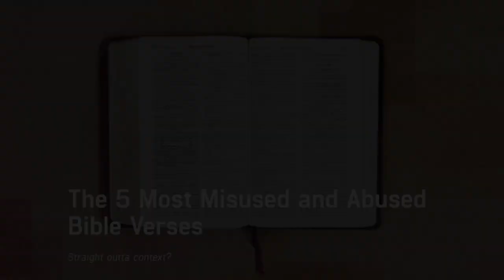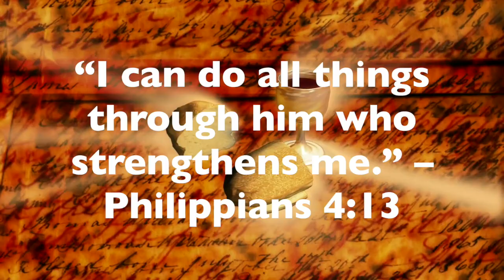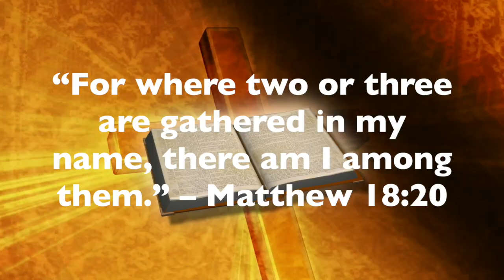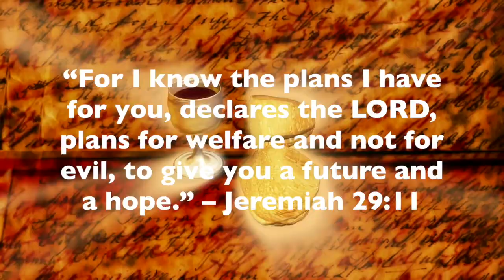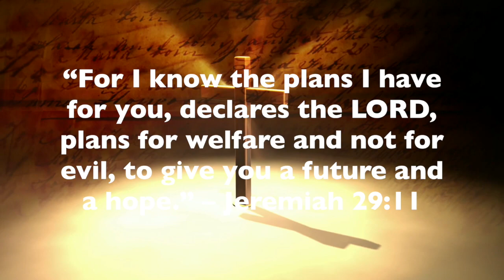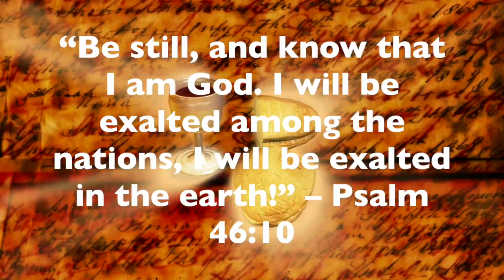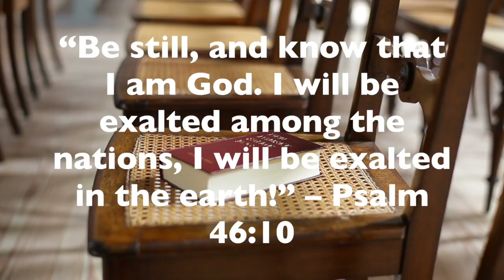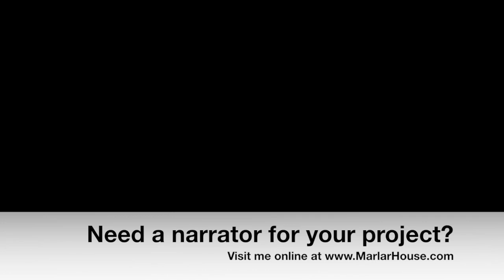The 5 Most Misused and Abused Bible Verses